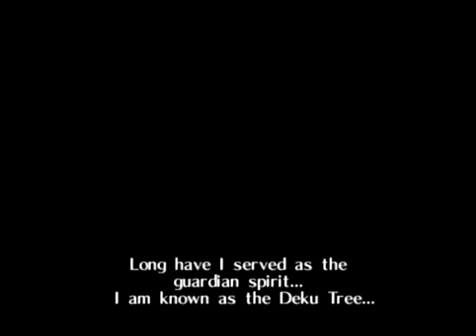Legend of Zelda:OOT Part 1:The boy without a fairy!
Welcome to a gameplay of legend of zelda ocarina of time!Also I hav never played zelda.